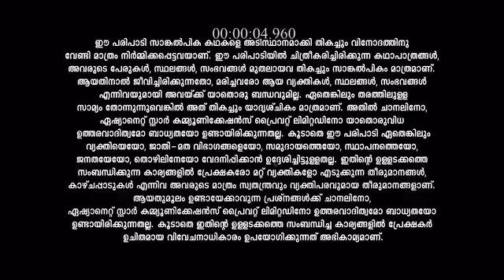Sasneham_S1_E104_EPISODE_Reference_only.mp4